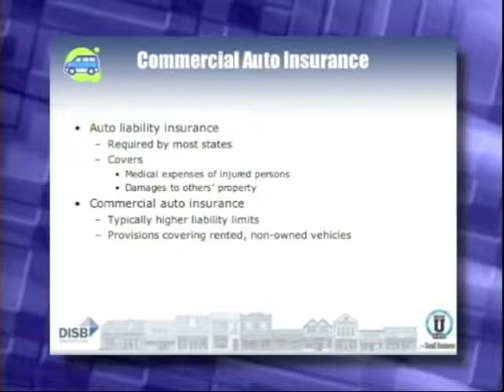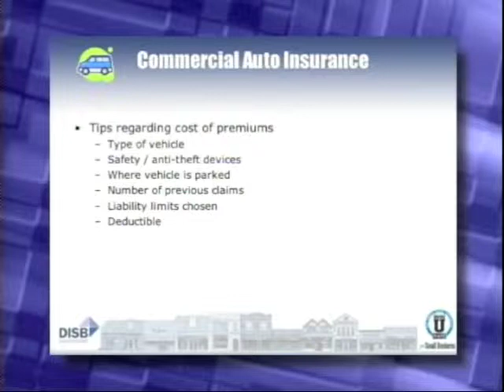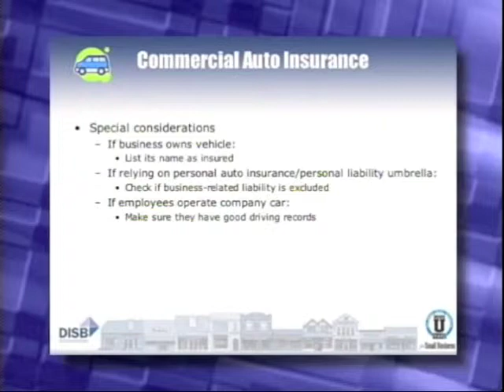Business Auto Insurance | Doing Business in DC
The Washington, DC Economic Partnership (WDCEP) provides comprehensive resources for the insurance needs of small businesses in Washington, DC

In this presentation, Thomas E. Hampton, Commissioner of the Department of Insurance, Securities & Banking provides an overview of commercial auto insurance for businesses.  He discusses what commercial auto insurance covers, the difference between commercial and personal auto insurance, cost-saving advice, and other special considerations.